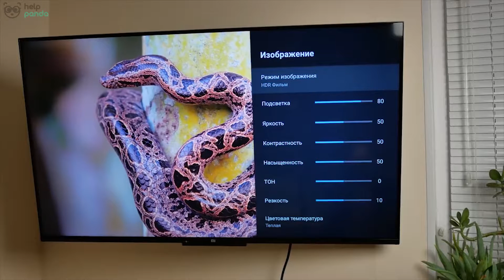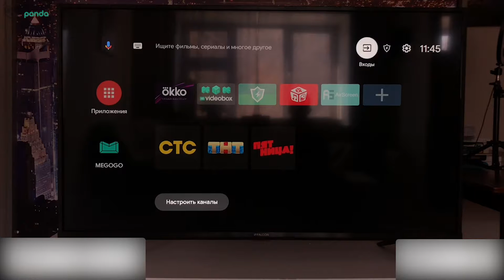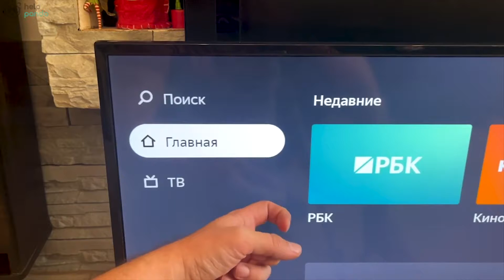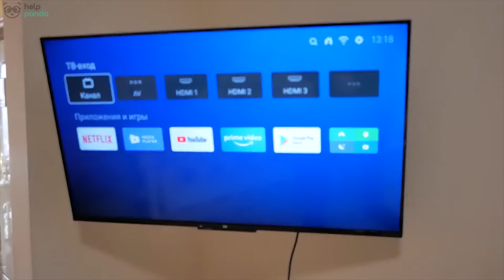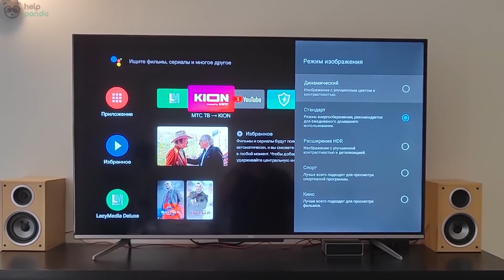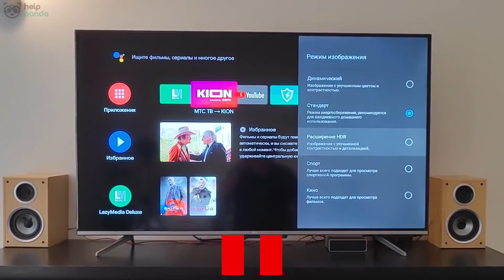Рейтинг ТОП-5 лучших телевизоров по цене до 25000 рублей | ОБЗОР 2022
Наличие в доме одного, а то и нескольких телевизоров, давно перестало быть показателем состоятельности его обитателей. Во многом это заслуга производителей, выпускающих так называемую «бюджетную» технику, которая по качеству и основному функционалу практически не уступает более дорогим моделям.

Но как выбрать лучший вариант среди десятков довольно неплохих моделей, представленных на современном рынке домашней электроники?

Конечно же, обратиться к рейтингу лучших телевизоров до 25000 рублей, которые, помимо невысокой цены, имеют приятный дизайн, высокое качество изображения и множество полезных функций.

00:00 Вступление
00:40 LED iFFALCON 43K61
01:46 Asano 43LU8130S
02:27 STARWIND SW-LED43UB403 LED
03:10 Xiaomi Mi TV 4S 43 T2
04:02 TCL 43P617 LED